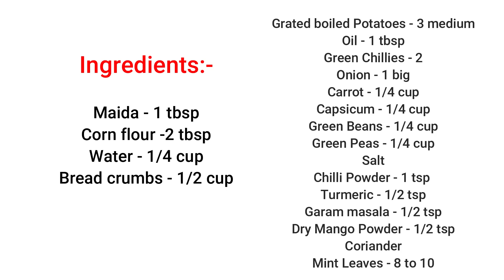35. Veg Cutlet | Easy Cutlet Recipe | वेज कटलेट बनाने की विधि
Veg Cutlet | Easy Cutlet Recipe |  वेज कटलेट बनाने की विधि

Ingredients:-
Grated boiled Potatoes - 3 medium
Green Beans - 1/4 cup
Green Peas - 1/4 cup
Salt
Coriander
Mint Leaves - 8 to 10

सामग्री:-
मैदा - 1 बड़ा चम्मच
मकई का आटा -2 बड़े चम्मच
पानी - 1/4 कप
ब्रेड क्रम्ब्स - 1/2 कप
उबले हुए आलू - 3 मध्यम
प्याज - 1 बड़ा
गाजर - 1/4 कप
शिमला मिर्च - 1/4 कप
हरी बीन्स - 1/4 कप
हरी मटर - 1/4 कप
नमक
मिर्च पाउडर - 1 चम्मच
सूखा आम पाउडर - 1/2 छोटा चम्मच
धनिया
पुदीना पत्तियां - 8 से 10

cutlet recipe
potato cutlet recipe
suji cutlet recipe
आसान कटलेट बनाने की विधि
easy cutlet recipes
quick veg cutlet recipes
mixed vegetable cutlet recipe
Vegetable Chop Recipe
वेजिटेबल चॉप बनाने की विधि
ब्रेड कटलेट बनाने की विधि
Bread Cutlet Recipe in Hindi
Bread Potato Roll Recipe
 वेज कटलेट बनाने की विधि